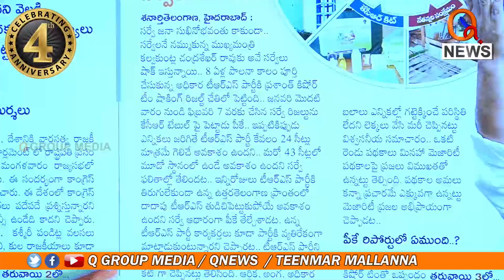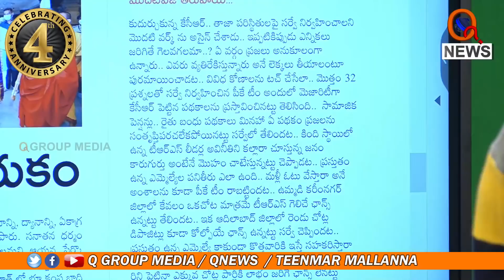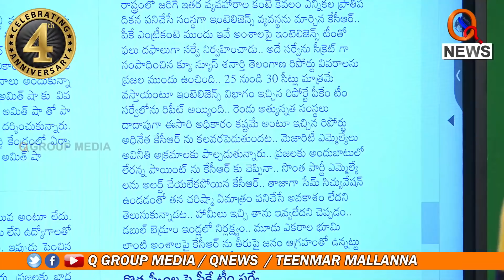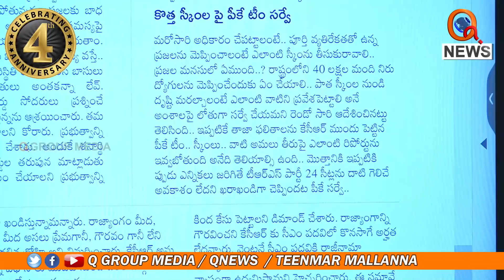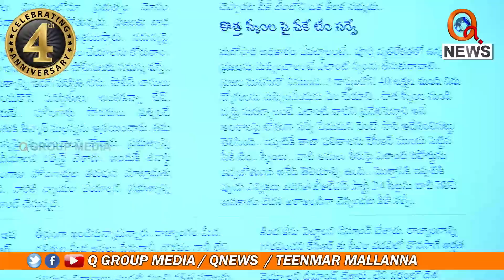పరేషాన్ లో గులాబీ బాస్...|| TeenmarMallanna || QNews || QNewsHD